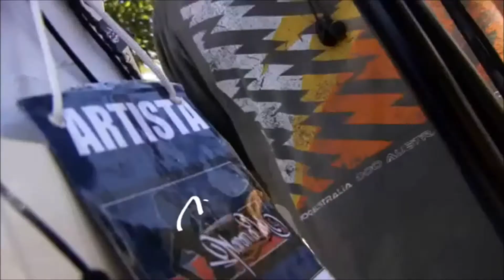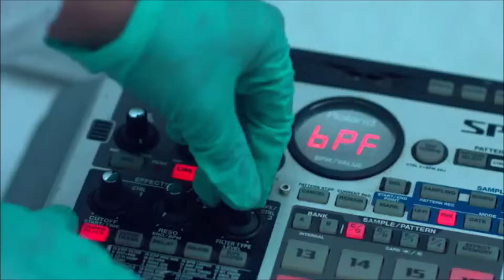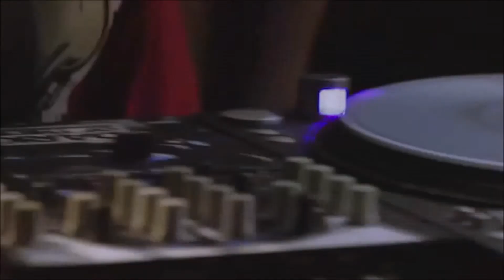Gran rah - Mix promos || Music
Temas:
.- Planeta Rock 2011
.- El sur es hardcore 2011
.- El sur es hardcore 2012
.- El sur es hardcore - La venganza de los mc's 2013
.- El sur es hardcore - Estaba escrito 2014
.- Enfermos del rap 2015 el antídoto
.- Enfermos del rap 2013
.- Godlevel promo 2014
.- Godlevel promo 2017
Artista: Gran rah
Genero: Rap
País: Chile